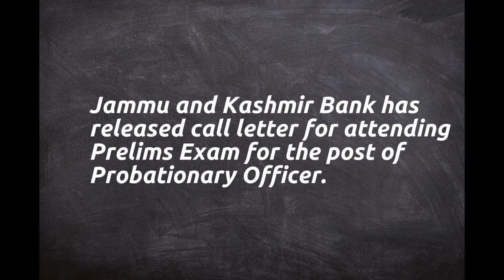J&K Bank Admit Card 2020 – PO Prelims Call Letter Download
Important Links